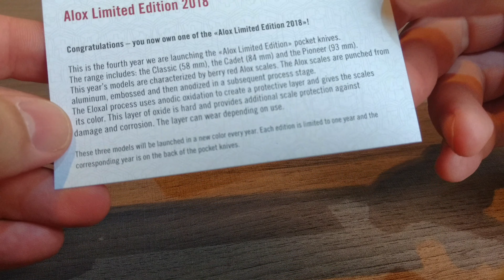Unboxing Canivete Victorinox Classic Alox Edição Limitada 2018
Canivete de bolso pequeno com talas de óxido de alumínio vermelho intenso (58mm)
Ferramentas:
-lâmina pequena
-tesoura
-lixa de unha
-chave de fenda de 2,5 mm
-argola para chaveiro
Dimensões:
Detalhes:
-talas em alumínio
-lâmina sem trava
Garantia:
A garantia vitalícia do fabricante Victorinox AG cobre defeitos de fabricação ou material empregado. Danos decorrentes de mau uso ou desgaste normal do produto não são cobertos pela garantia.

Hainfellner Joias
Contatos:
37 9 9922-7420 (com WhatsApp)
Semijoias e presentes finos